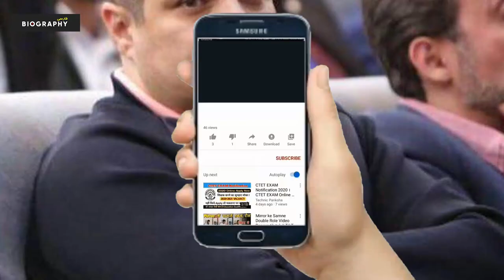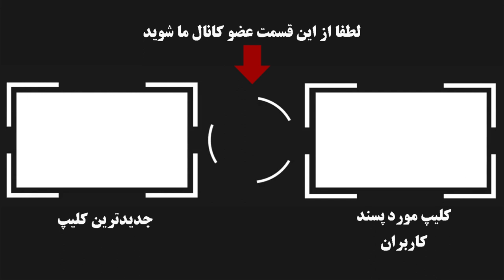بیوگرافی باورنکردنی و شنیدنی شهرام جزایری!شهرام جزایری مفسد اقتصادی کجاست؟؟؟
شهرام جزایری، مفسد اقتصادی معروف باید یک دوره حبس طولانی‌مدت را در زندان سپری کند.  وکیل شهرام جزایری درباره آخرین وضعیت موکلش توضیح داد.شهرام جزایری عرب (زادهٔ ۲۰ آبان ۱۳۵۱)[۶] تاجر و فعال اقتصادی ایرانی است که در سال ۱۳۸۱ در سن ۲۹ سالگی و در جریان بزرگ‌ترین و جنجالی‌ترین پروندهٔ اقتصادی ایران بعد از انقلاب سال ۱۳۵۷ ایران تا آن زمان بود، بازداشت شد.[۷][۸]  او تا سال ۱۳۷۰ در کنار تحصیل به دستفروشی و بستنی‌فروشی پرداخت. در سال ۱۳۷۰ برای تحصیل در مقطع دکترای حرفه‌ای در رشته دندانپزشکی به دانشگاه علوم پزشکی کرمان رفت.